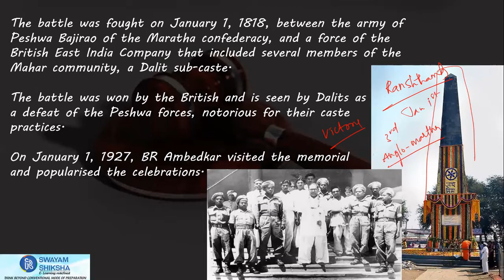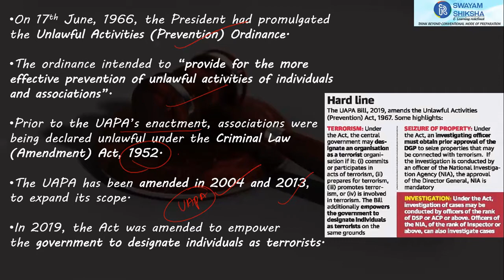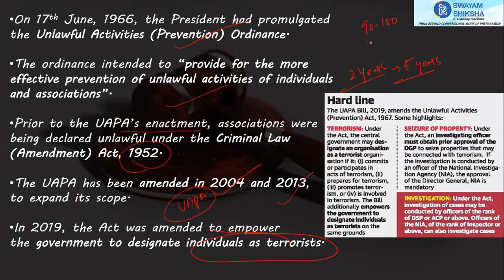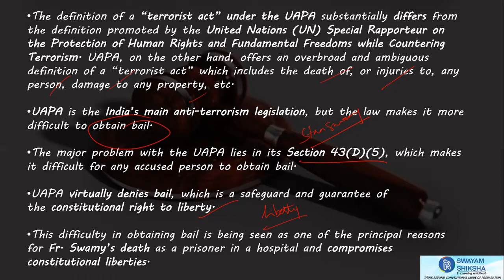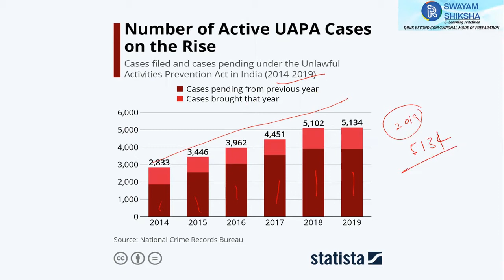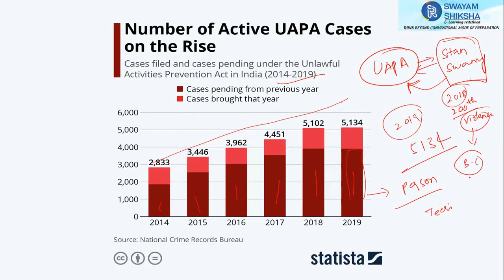UAPA & STAN SWAMY DEATH | PRELIMS PREPARATION | 2021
GS FOUNDATION COURSE STARTS FROM SEP 1ST 2021
Mains Mentorship Program 2022 started.